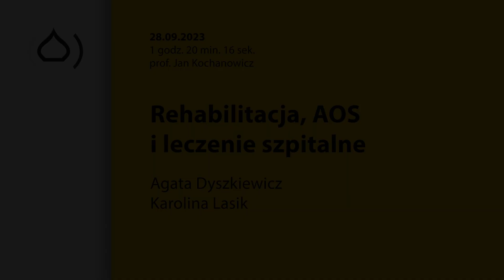Pytanie do Specjalisty. Rehabilitacja, AOS i leczenie szpitalne - Agata Dyszkiewicz i Karolina Lasik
Rehablitacja, ambulatoryjna opieka specjalistyczna i leczenie szpitalne – to tematy ostatniej audycji z cyklu Pytanie do specjalisty. Gośmi prof. Jana Kochanowicza były Agata Dyszkiewicz, zastępca dyrektora Podlaskiego Oddziału Wojewódzkiego Narodowego Funduszu Zdrowia i Karolina Lasik z działu kontraktowania świadczeń POW NFZ.

Jakie formy rehabilitacji są finansowane przez NFZ? Na co możemy liczyć? Czy możemy zamówić sobie np. masaż rehabilitacyjny?

KL: W koszyku świadczeń gwarantowanych znajdują się różne formy rehabilitacji. Taką najbardziej podstawową formą jest fizjoterapia ambulatoryjna i lekarska ambulatoryjna opieka specjalistyczna. Kolejne formy to rehabilitacja domowa, rehabilitacja w ośrodku lub oddziale dziennym oraz rehabilitacja na oddziale stacjonarnym. Ta ostatnią dzielimy na rehabilitację ogólnoustrojową, neurologiczną, pulmonologiczną i kardiologiczną.

Kto może nas skierować na rehabilitację i jak długo takie skierowanie jest ważne? Wiemy, że są kolejki i nie zawsze od razu pomoc możemy otrzymać.

KL: Skierowanie wystawia lekarz ubezpieczenia zdrowotnego, jest ono zawsze wymagane, nie ma tutaj odstępstw. W przypadku fizjoterapii ambulatoryjnej i lekarskiej ambulatoryjnej opieki specjalistycznej skierowanie może wystawić lekarz dowolnej specjalizacji, mający umowę z NFZ.  Natomiast w przypadku rehabilitacji domowej skierowanie wystawia lekarz poz, jest to lekarz, do którego mamy najłatwiejszy dostęp. Na pozostałe formy rehabilitacji kieruje lekarz poradni specjalistycznej lub oddziału, w zależności od tego, jaki będzie zakres świadczeń. Najczęściej jest tak, że na rehabilitację może nas skierować lekarz z oddziału lub poradni rehabilitacyjnej, neurologicznej, ortopedycznej, reumatologicznej, ale w zależności też od różnych zakresów świadczeń ta lista jest rozszerzona. Np. jeśli chodzi o rehabilitację ogólnoustrojową w ośrodku oddziale dziennym, to oprócz tych wymienionych lekarzy, w  przypadku zaostrzenia choroby przewlekłej, skierowanie może wystawić także lekarz poz.

Skierowanie ważne jest tak długo, dopóki nie ustała przyczyna jego wystawienia lub nie zostało zrealizowane, czyli pacjent np. nie odbył cyklu zabiegów. W przypadku rehabilitacji w warunkach domowych i fizjoterapii ambulatoryjnej, skierowanie musi zostać zarejestrowane w ciągu 30 dni od wystawienia, po tym czasie straci ważność. Dlatego warto jak najszybciej po otrzymaniu skierowania zapisać się w kolejkę, tak aby skierowanie nie straciło swojej ważności.

Czy można zapisać się w tą kolejkę w kilku poradniach i potem wybrać, gdzie chcemy skorzystać z pomocy?

KL: Niestety nie ma takiej możliwości, należy zdecydować się na jedną poradnię i tam się zarejestrować.

Jak długo trwa taka rehabilitacja? Czy to zależy od jej rodzaju?

KL: W dziale fizjoterapii cykl zabiegowy trwa do 10 dni, średnio jest 5 zabiegów dziennie dla pacjenta. Jeśli chodzi o rehabilitację w warunkach domowych, trwa ona 80 osobodni w roku kalendarzowym. Rehabilitacja w ośrodku dziennym trwa od 15 do 30 osobodni, o długości decyduje lekarz z ośrodka biorąc pod uwagę stan zdrowia pacjenta. Rehabilitacja dzieci z zaburzeniami wieku rozwojowego oraz rehabilitacja w ośrodku dziennym dla osób z dysfunkcją narządu słuchu i mowy trwa do 120 dni w roku kalendarzowym. Mamy też rehabilitację stacjonarną – tu czas jest różny. I tak rehabilitacja  ogólnoustrojowa trwa do 6 tygodni, neurologiczna nawet do 16 tygodni, kardiologiczna – do 5 tygodni i pulmonologiczna – do 3 tygodni.

Jaka jest kwalifikacja do rehabilitacji domowej, kto może się o taki zakres świadczeń ubiegać?

KL: To pacjent, który nie może samodzielnie dotrzeć do działu fizjoterapii, dodatkowo pacjent musi mieć jedno ze schorzeń – najczęściej są to pacjenci po udarach, z uszkodzeniem.